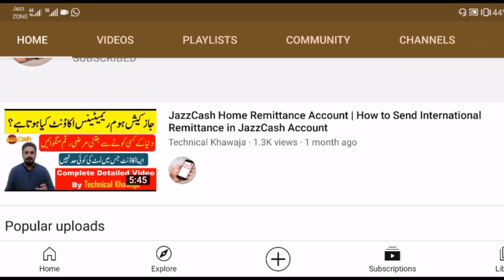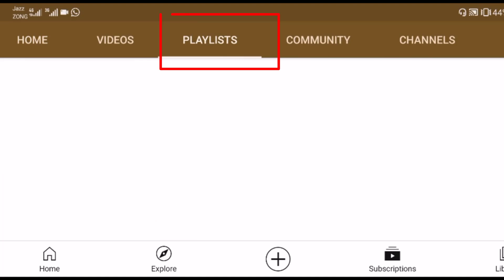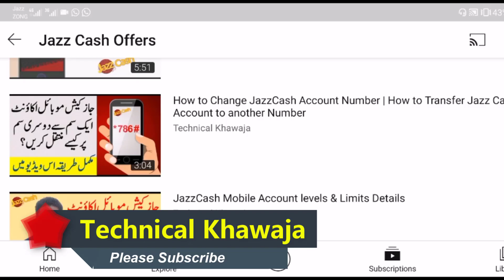JazzCash Mobile Account Daily Updates 2021 | JazzCash Merchant New Update | Jazzcash Solutions 2021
Dear Friends

 LIKE VIDEOS
 SHARE VIDEOS

Thanks & Regards
Ismail Khawaja